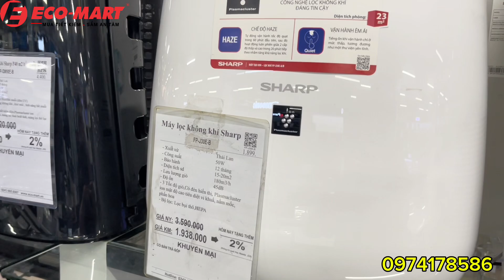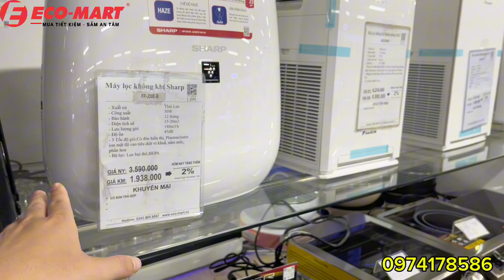Top 3 máy lọc không khí nhiều người mua nhất hiện nay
video giới thiệu Top 3 máy lọc không khí nhiều người mua nhất hiện nay

👉Link tiktok:ecomart_official